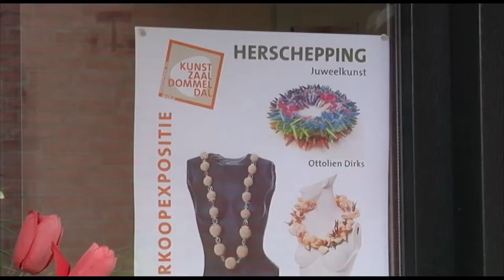Opening expo "Herschepping" door Kim Weimar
Kim Weimar heeft op een muzikale wijze de expositie van haar moeder, Ottolien Dirks, geopend.
Zij werd daarbij ondersteund door Jacco van Santen, saxofoon en Pieter van Santen, piano.
De expositie is in Kunstzaal Dommeldal in Mierlo.
De andere twee deelnemers aan deze  expositie zijn Ine Knapen en Wilma van Geldrop.
Thema van het project is "upcycling". Ottolien toont objecten van materialen als auto-binnenbanden, zeewier, petflessen, visgraat, laboratoriumbuisjes, gesponnen krantenpapier, scheepstouw enz.  Dit materiaal is oa afkomstig van de Lofoten en Ibiza.
Haar werk is uitdagend, een beetje buiten de gangbare paden.